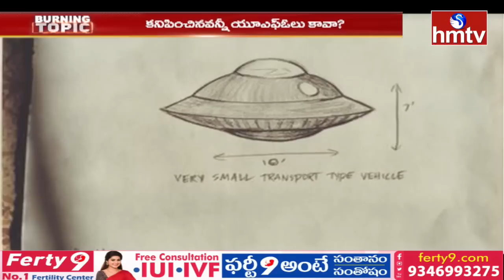ఎగిరే పళ్ళాల ఆచూకీ కోసం రంగంలోకి నాసా | Burning Topic | hmtv